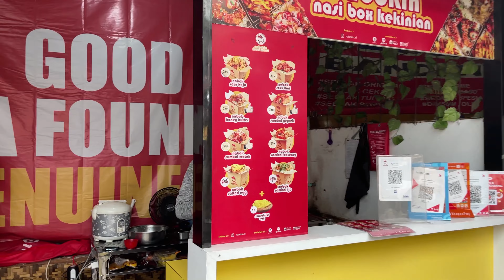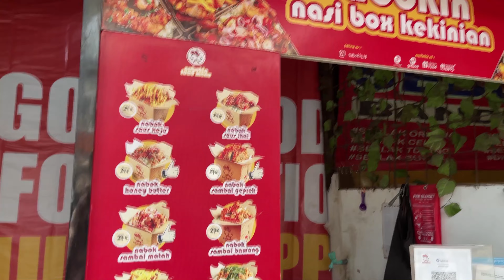NABOKIN | NASI BOX KEKINIAN | PELUANG USAHA UMKM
DIARY OF HIDAYAT FAMILY

hai guys bisnis umkm dibidang kuliner semakin menjanjikan, salah satunya adalah outlet nabokin atau nasi box kekinian yang ada banyak varian toping sambal dan bumbu

nabokin bisa juga kalian franchise, jumlah outlet nya juga baru ada 10 cabang ya, jadi masih bagus untuk dijadikan peluang usaha umkm dibidang kuliner

yuk kita ramaikan usaha kuliner umkm dan kuliner viral
jangan lupa disubscribe like komen dan share video ini yah guys
agar chanel ini semakin berkembang dan bisa bermanfaat untuk banyak orang.
terima kasih